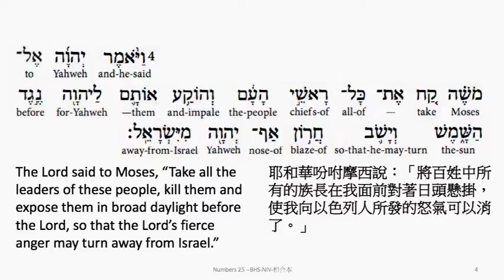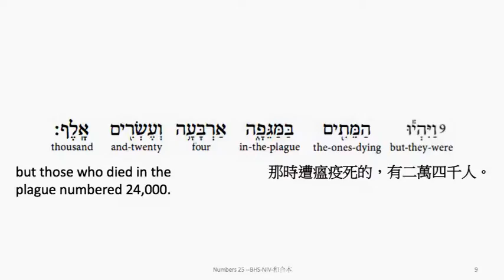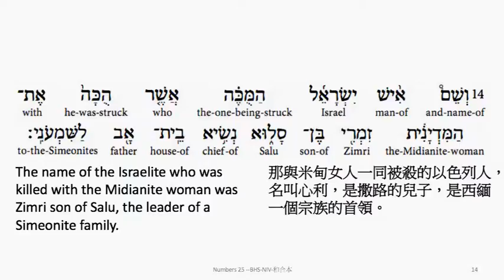Numbers 25: Hebrew interlinear audio Bible 希伯來文聖經:民數記第二十五章